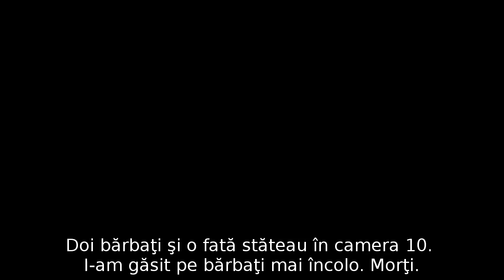The Bag Man. Arme, crime și... o geantă (2013)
DIN 28 FEBRUARIE LA CINEMA.
Un thriller cu John Cusack și Robert De Niro.
ARME, CRIME ȘI... O GEANTĂ este un thriller cu accente de comedie neagră care spune povestea lui JACK (John Cusack), un tip dur mereu urmărit de ghinion, dar cu suflet bun care este angajat de DRAGNA (Robert De Niro), un mafiot cu faimă, să ducă la bun sfârșit un comision pe cât de simplu, pe atât de neobișnuit. Jack așteaptă în camera 13 a unui motel izolat sosirea lui Dragna, dar află că nu e singurul care a fost chemat acolo, căci încep să-și facă apariția tot felul de personaje dubioase. Niciunul nu are habar de ce a fost chemat acolo. Urmează o noapte sângeroasă, în care drumurile lui Jack se întretaie cu cele ale frumoase RIVKA (Rebecca Da Costa), o femeie a cărei viață va fi legată din acea noapte pentru totdeauna, emoțional și fizic, de cea a lui Jack. Când Dragna sosește, în sfârșit, la motel, se lasă cu urmări extreme pentru toți cei implicați.